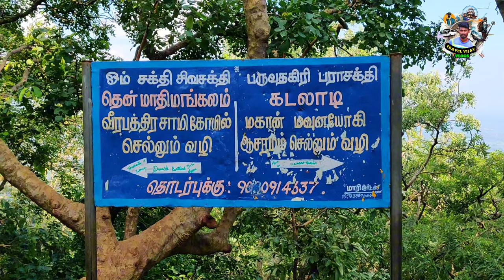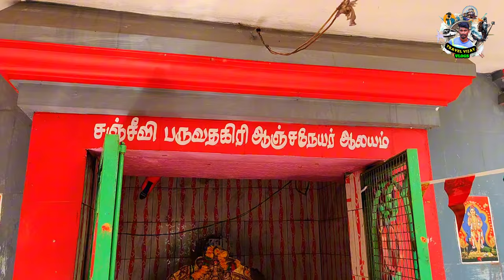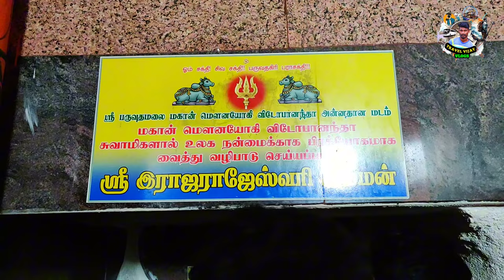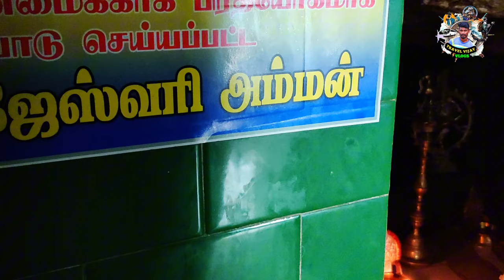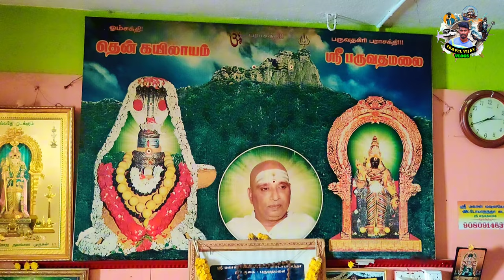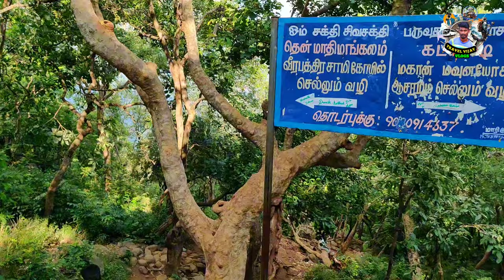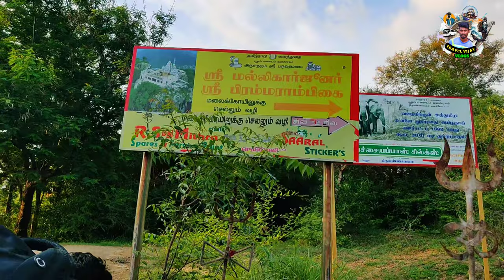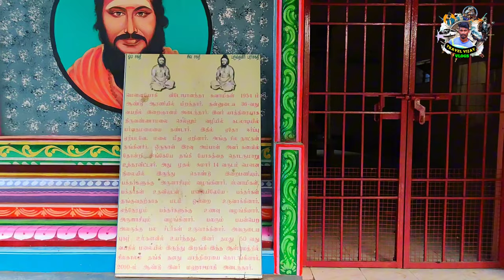🔥மிரளவைக்கும் பர்வதமலை பயணம் 😰 PARVATHAMALAI HILLS COMPLETE TOUR GUIDE ⛰️ Tiruvannamalai 🔥 Trekking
Instagram.com/travel_with.me_vijay

Parvathamalai is open All day & anytime
it takes 3-4 hrs to up & 2-3 hrs for down
Best spiritual & adventure place
Parvathamalai temple is the only temple in Tamilnadu in which any of the devotees who climbs the hill can perform pooja to the shivan and get his blessings.

The Parvathamalai trek route is approximately 5.5 km and the hill is approximately 4560 ft above from the sea level. For trekking enthusiasts, Parvathamalai trek is sure to give a Best experience since it contains many types of steps, boulders and odd steps to climb up the hill.

Parvathamalai is one of the most important sacred places in India where a temple for Lord Shiva was set up by Siddhars to meditate and attain enlightenment. (Siddhars are people with great spiritual powers called siddhi).

Parvathamalai is a hill located closer to the villages Thenmadimangalam and Kadaladi in the Jawadhu hill range a part of eastern ghats in TamilNadu of South India.

The villages Thenmadimangalam and Kadaladi are located around 20 km from Polur taluk of the Tiruvannamalai district. One can reach the hilltop temple by two routes that combine in the half-way until the top. the two routes are the Thenmadimangalam route usually taken by the pilgrimages and Kadaladi route that is usually chosen by the trekkers since it is a bit tougher than the other route

Parvathamalai history
Parvathamalai 1264steps
Parvathamalai dangerous Trekking
Parvathamalai bus route
Parvathamalai status
Parvathamalai video
Parvathamalai
Thiruvannamalai Kovil
Thiruvannamalai girivalam
Thiruvannamalai
Thiruvannamalai video
Thiruvannamalai history
Tamilnadu tourist places
Tamilnadu
India tourist places
Trending
Trekking place
Tamilnadu trekking place
Dangerous Trek
Adventure Trek
Weekend trip
Solo Traveller
Trending video
பெளர்ணமி
Pournami
Annamalai
Annamalaiyar
Annamalaiyar video
Girivalam
Solo Traveller video
Trekking place
Trending video
Whatsapp status